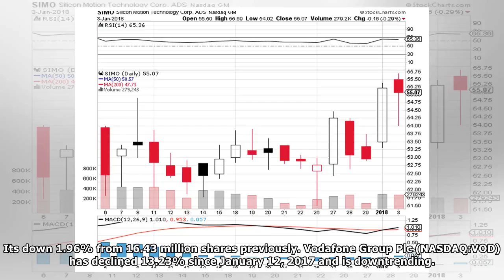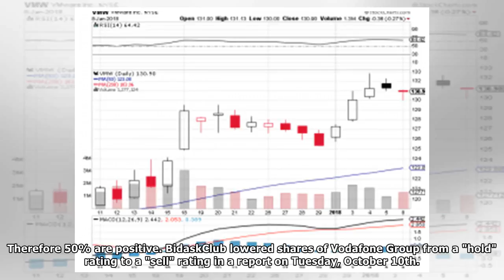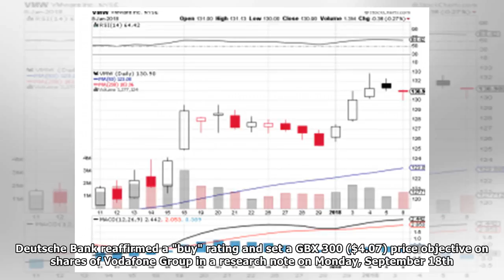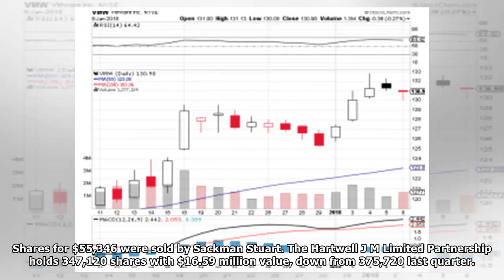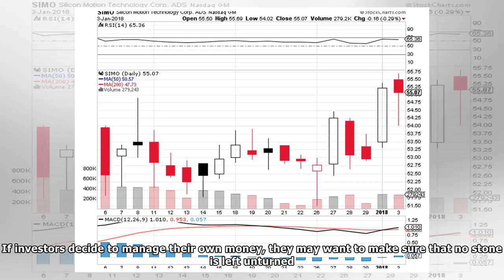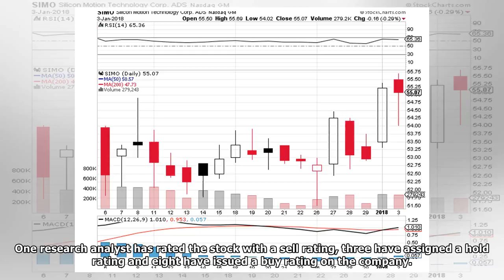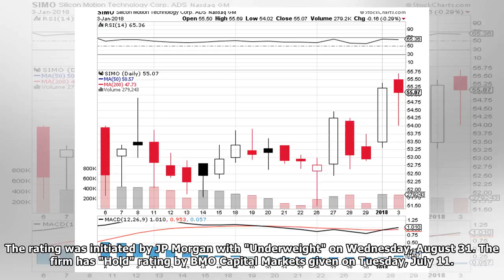Vodafone Group (VOD) shares down 0% By Showbiz News DE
Its down 1.96% from 16.43 million shares previously. Vodafone Group Plc (NASDAQ:VOD) has declined 13.23% since January 12, 2017 and is downtrending. Vodafone Group (NASDAQ:VOD) traded down $0.95 durin...